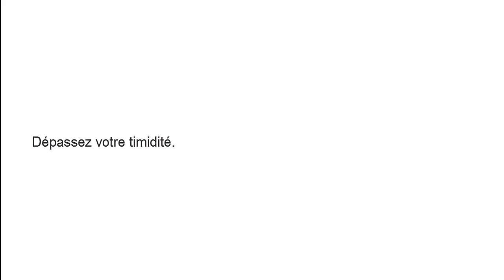Le non verbal en séduction, caméra cachée à l'appui | CONSEIL SEDUCTION